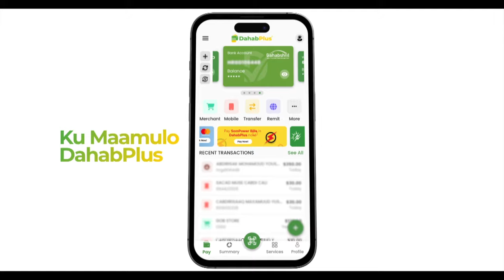"Juhalo ayaa soo hareyso,Culimadii Saalaxiinta waa ay dhimanayaan Cilmiga ayeyna la dhimanayaan"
"Juhalo ayaa soo hareyso,Culimadii Saalaxiinta waa ay dhimanayaan Cilmiga ayeyna la dhimanayaan,kadibna Kuwa Culima isku sheeg ah ayaa dadka u fatwoonaya" Sheekh Qudubi.